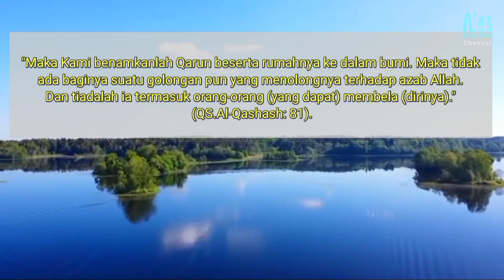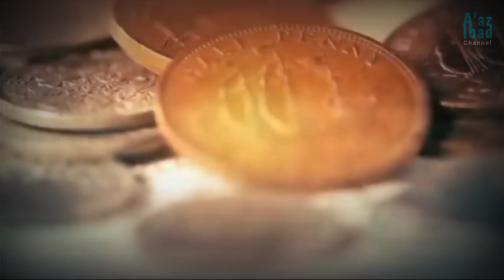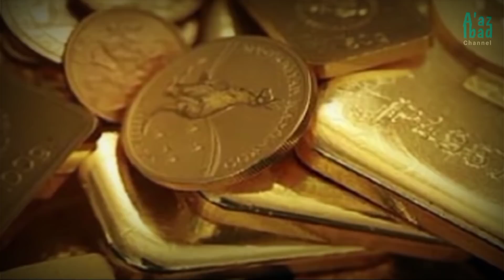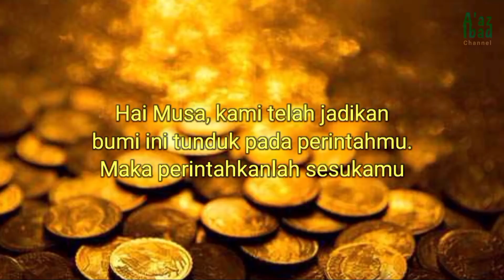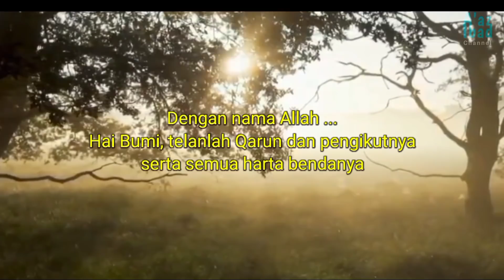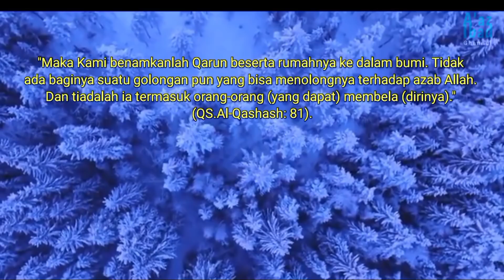Terbenamnya Kerajaan Qarun !! Umat Nabi Musa Terkaya yang Sombong dan Ingkar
Qarun dan hartanya. Qarun umat nabi musa.

CHANNEL INI KISAH NABI, SAHABAT, ULAMA SERTA KAJIAN ISLAMI.